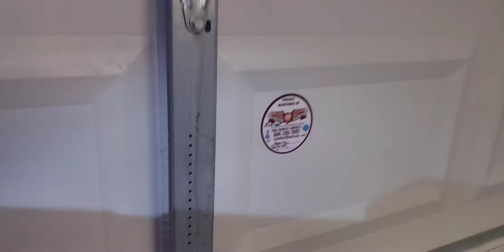LiftMaster Model 8165W - Garage Door Opener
Series: Contractor
Drive: Belt
Horsepower: 1/2
Motor Warranty: 4 Years
Parts Warranty: 1 Year

1/2 HP AC Belt Drive Wi-Fi Garage Door Opener - Dependable Performance

Reliable

1/2 hp AC Motor is purposefully designed and built to last.
Belt drive system for quiet, maintenance-free performance
Warranty: 4-Year Motor, 1-Year Parts.

Smart

Built-in Wi-Fi for the easiest way to connect the garage.
MyQ® Mobile App lets users receive alerts and control the opener from anywhere.

Secure

Security+ 2.0® sends a new code with every remote click.
PosiLock® electronically protects against forced openings.
Alert-2-Close signals when a door is being closed by MyQ.
The Protector System® invisible light bean auto-reverses the door if there is an obstruction.

Comfort Garage & Doors INC.
Emergency Garage Door Service
778 668 DOOR

Garage door parts Wholesale and Retail
Custom High Lift Garage Door Conversion
Wayne Dalton torquemaster spring replacement

Garage Door Springs and Spring Repair Services
garage door doesn't open
stuck garage door
Business License     #:  1205845
Insurance Binder     #: T0330026